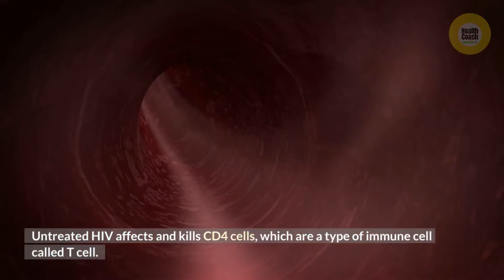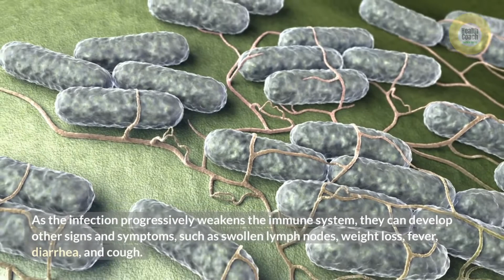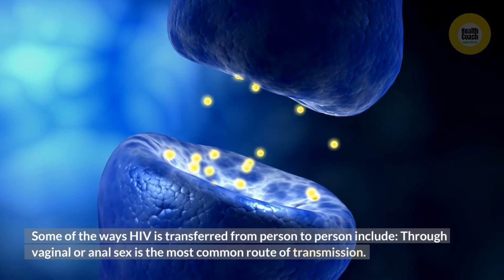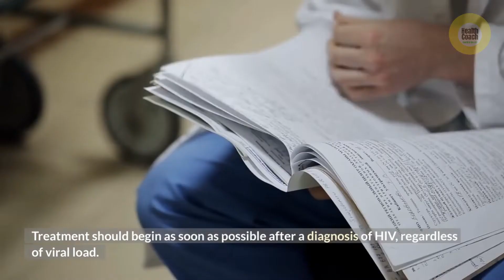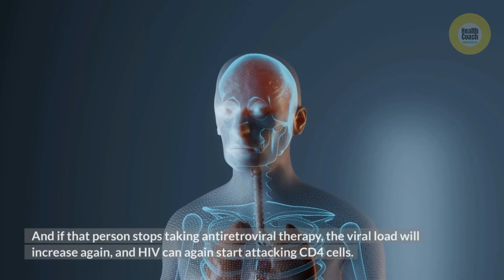Do you know about HIV! How deadliest it is? | What It Means To Have Hiv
Do you know about HIV! How deadliest it is? | What It Means To Have Hiv | Why It’s So Hard To Cure HIV

Hey guys! Today I’m going to show you how to cure HIV. HIV is a virus that attacks cells in the immune system (the body’s natural defense against illness). The virus destroys a type of white blood cell in the immune system called a T-helper cell – also referred to as a CD4 cell – and uses these cells to make copies of itself. You can learn also about HIV, aids, HIV nursing, aids nursing, Health Tips, Health Coach

                       ★★ SOCIAL LINKS ★★

Hiv, Aids, HivNursing, AidsNursing